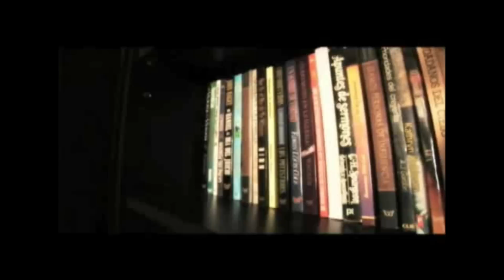andres torres fotografia Sesion MCI 2009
Sesión fotográfica  convención mujer es tu turno MCI 2009